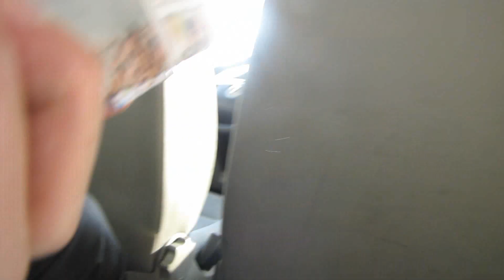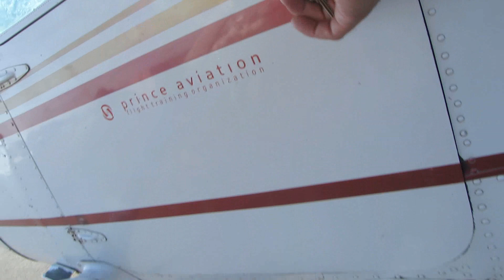medjunarodni za ubijanje sati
VIP Lounge za LDOS